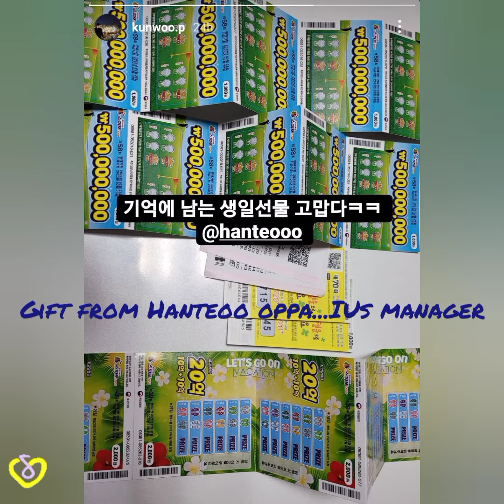IU Promise to PROTECT her bodyguard like he does ❤️🥺✨ Kunwoo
Happy Birthday ✨❤️

You are loved by Uaenas worldwide Kunwoo ssi.
May god protect you and your family always.

Instagram Id of IUs bodyguard

Uaena
xox